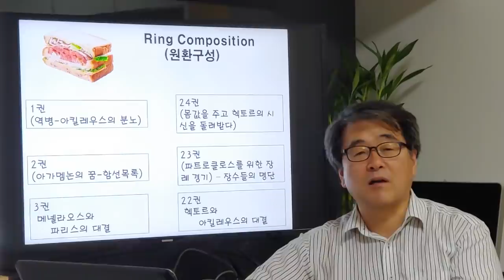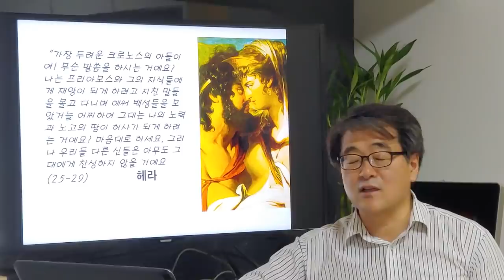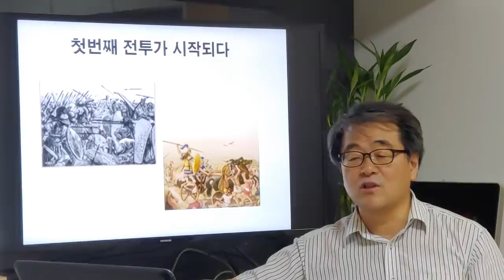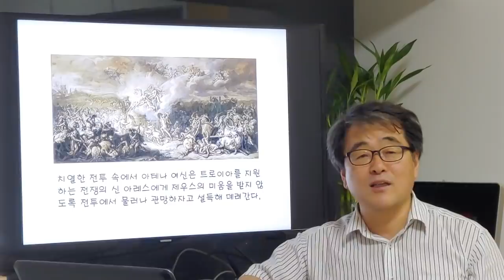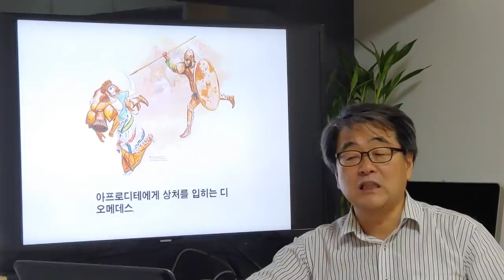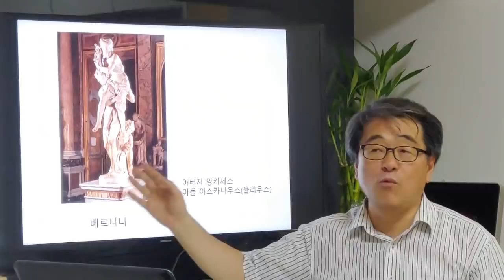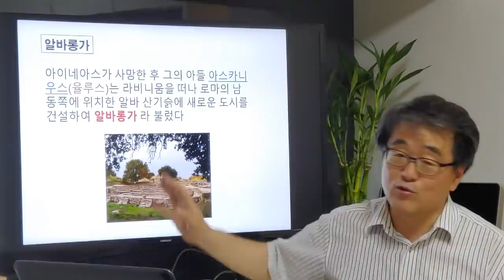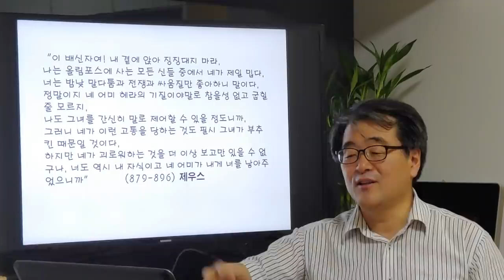[인문학 노마드] (서양 9) 일리아스 6 (book 4,5) - 로마의 기원 - 디오메데스와 아이네이아스